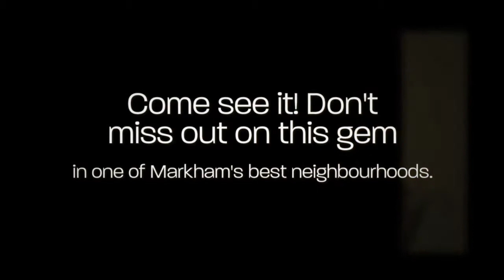41 Gladiator Road, Markham, Ontario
Very well maintained home in one of Markham’s best neighbourhoods. Large private treed lot on a quiet street.  Spacious living and dining rooms with gleaming hardwood floors throughout. Eat-in kitchen with walk-out to large deck. Separate entrance to finished basement with bedroom & full bath. Easy walk to popular 300 acre conservation park, Markville Shopping Centre, Loblaws, Foody Mart and so much more. Easy transit & 407 access.